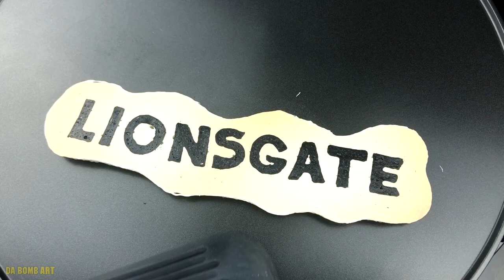Film Studio Logos Pancake Art - MGM, Columbia Pictures, Amblin Entertainment, Lionsgate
In this video I will draw pancake art logos of famous film studio - Metro-Goldwyn-Mayer (MGM), Columbia Pictures, Amblin Entertainment, Lionsgate.